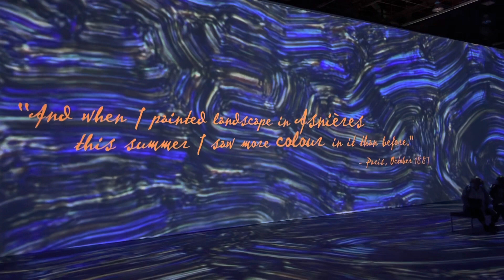Van Gogh living exhibit in Detroit... Amazing visual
BillyTDetroit takes a walk through the Van Gogh exhibit...it is awesome to see...